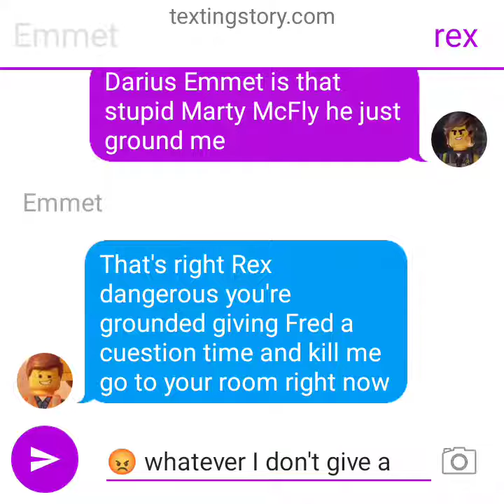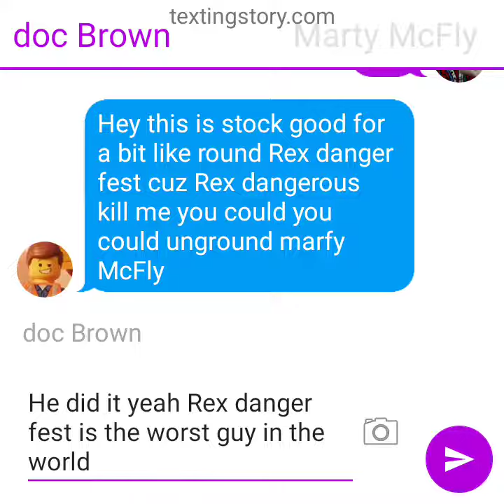Marty McFly ground Rex dangervest ungrounded